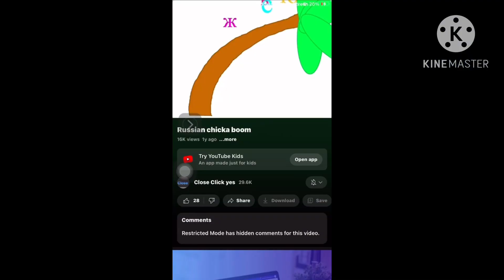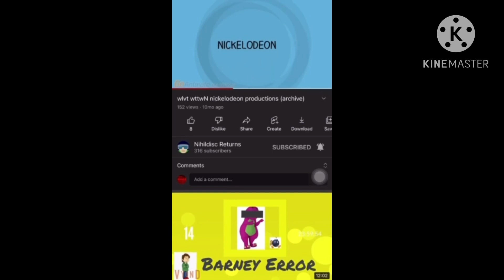Mayor Of Steel: Homecoming | (8/12) | New Starfall Movieclips